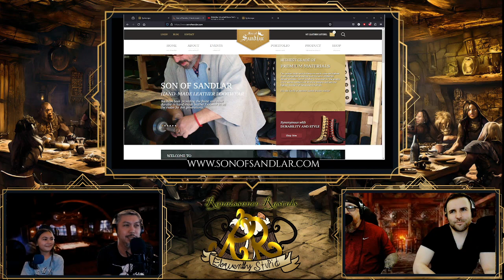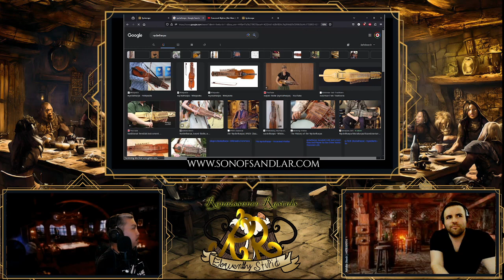Episode 19: The Giggling Fiddler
In this lively episode of the Renaissance Rascals, hosts Keith and Rob, notorious for their Scotch egg addiction, are joined by the maestro of mirth, Royston, also known as The Giggling Fiddler, Arlen McNaughten, from the Colorado Renaissance Festival.

Together, they embark on a melodious escapade, immersing listeners in the captivating world of music and sounds that grace the air at the faire. As the trio discusses the enchanting melodies of lutes, the rhythmic beats of drums, and the cheerful laughter of fair-goers, they weave in sly references to their shared love for Scotch eggs, the ultimate Renaissance snack.

Through stories and shared experiences, they uncover the magic behind the faire's auditory tapestry, blending harmonies and humor in equal measure. Join this merry band for a symphony of sound, seasoned with laughter and a touch of egg-shaped mischief, promising an episode as rich and satisfying as a perfectly cooked Scotch egg. Huzzah! 🎶🥚